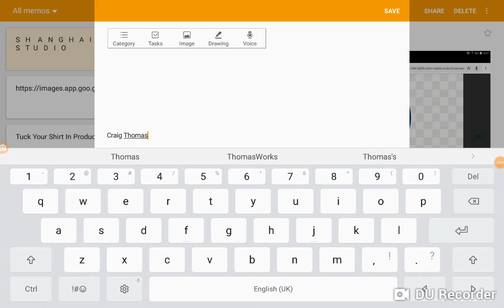DreamWorks Characters (Cars) Trailer (2021)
Frazier (Madagascar 4: A Zoo Vacation) as Lightning McQueen
June Bailey (Wonder Park) as Sally Camera
Josh (Heanor Gate Science College) as Mater
Red (The Angry Birds Movie) as Doc Hudson
Mr. Incredible (The Incredibles) as Mack
Blacksidel (Avengers Assemble) as Chick Hicks
Rango as Sheriff
Pingo And Pingg (Pingu) as Luigi And Guido
Jack (We're The Millers) as Ramone
Sunset Shimmer (EG) as Flo
Silas Wiggins (My Fair Lady) as Sarge
Jacques (Heanor Gate Science College) as Filmore
Starlight Glimmer (EG) as Lizzie
Skylar Jones as Stanley
Manny (Ice Age) as Red
Don Carlton (Vegetables University) as The King "Strip Weathers"
Violet (Vegetables Inc) as Lynda Weathers
Crane (Kung Fu Pandar) as Tex Dinoco
Max (The Secret Life of Pets) as Bob Cutlass
Mel (The Secret Life of Pets) as Darrell Cartrip
Ky (Kung Fu Pandar 3) as Boost
Thrax (Osmosis Jones) as DJ
Randall Boggs (Vegetables Inc) as Wingo
Bruce (Finding Nemo) as Snot Rod
Punch Monkeys (The Croods) as Tractors
Spiny Mandrilla (The Croods: A New Age) as Frank

CAST CHANGES
Mel (The Secret Life Of Pets) as Mater